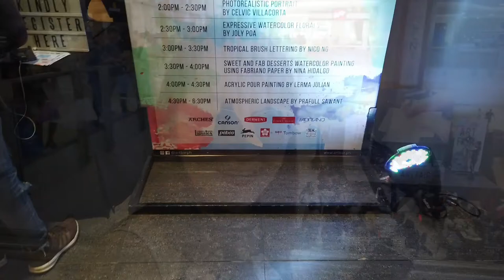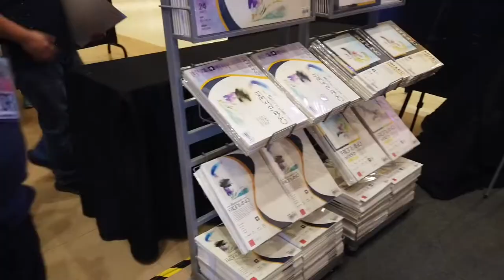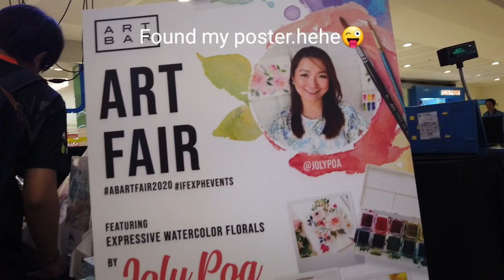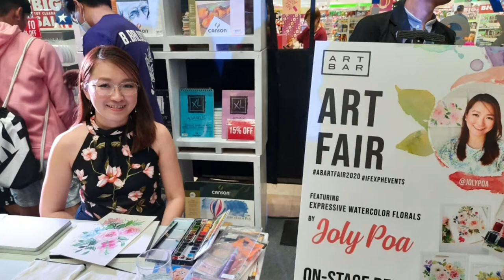VLOG: On Stage Demo at the Art Bar Art Fair 2020 | Joly Poa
Hello everyone!

Just sharing my experience at the Art Bar Fair. I was nervous during the on stage demo. Hopefully the camera did not capture my hand shaking a little bit in the beginning. My time slot was 2:30-3pm so it was a 30 minute demo. After being on stage, I did another demo but this time at the booth of Ifex(the brand that invited me).
So happy to have been part of this event. It was truly memorable!

Place: SM Megamall, Philippines

Joly

I currently have online classes on Skillshare. Grab this opportunity to learn for free :) Exclusive to first time students!